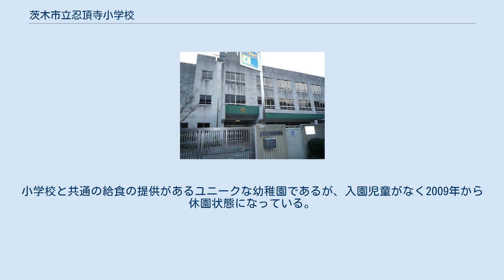茨木市立忍頂寺小学校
校舎と体育館 茨木市立忍頂寺小学校（いばらきしりつ にんじょうじ しょうがっこう）は、大阪府茨木市にある公立小学校。
 茨木市北部の山間部を校区とする。
2000年代には1学年あたり10人前後、全校児童合わせて60人前後で推移する小規模校となっている。
 1872年の学制発布に伴い、翌1873年7月25日に島下郡25か村を校区とする島下郡第一小区第一番小学校（現在の茨木市立福井小学校）が福井村真龍寺に開設された。
 翌1874年には福井小学校から分離し、島下郡大岩村（町村制実施で石河村）円福寺に大岩小学校（のち大岩尋常高等小学校）が、また島下郡下音羽村（町村制実施で見山村）高雲寺に下音羽小学校（のち下音羽尋常高等小学校）が相次いで発足した。
 1907年には大岩尋常高等小学校・下音羽尋常高等小学校および隣接する石河村の桑原尋常高等小学校の3校が合併し、三島郡忍頂寺尋常高等小学校として発足した。
三島郡見山村および石河村を校区とした。
 旧桑原小学校は桑原分教場となった。
しかし2年後の1909年に桑原分教場を廃止した。
桑原分教場に通学していた石河村大字桑原・生保・大門寺の各地区を三島郡安威尋常小学校（現在の茨木市立安威小学校）へ委託し、安威小学校の校区へ編入している。
 以前は茨木市立忍頂寺中学校（1962年に茨木市立北辰中学校に統合）と敷地を共有していた。
1961年には旧忍頂寺中学校の職員室を改造し、茨木市立北辰幼稚園が敷地内に設置された。
そのため1961年の1年間は同敷地を中・小学校と幼稚園が共用していたことになる。
小学校と共通の給食の提供があるユニークな幼稚園であるが、入園児童がなく2009年から休園状態になっている。